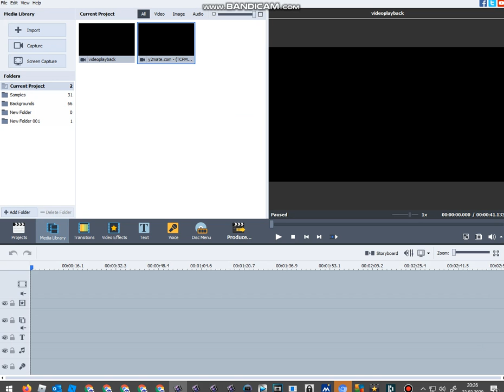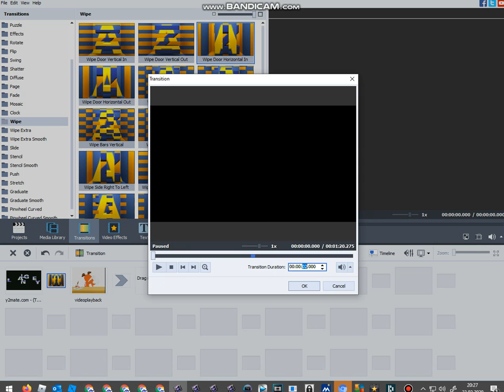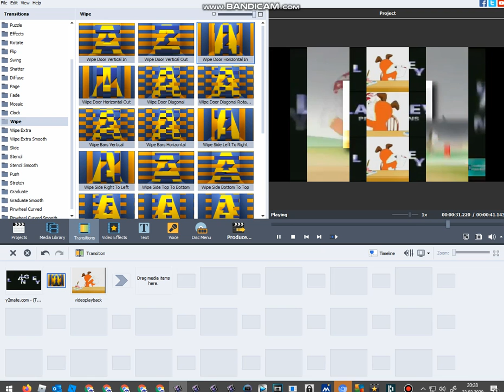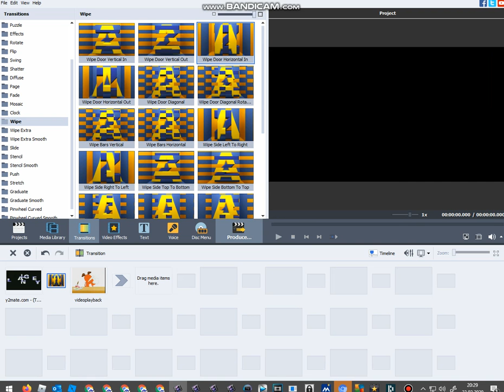How to Make Scan Vs Round round Gkina Judd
from Ayden Superboy